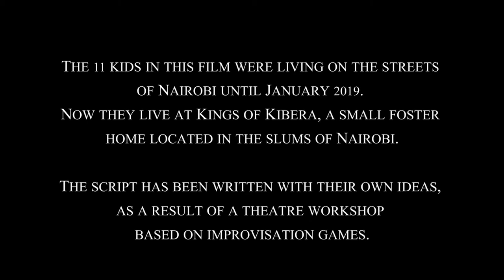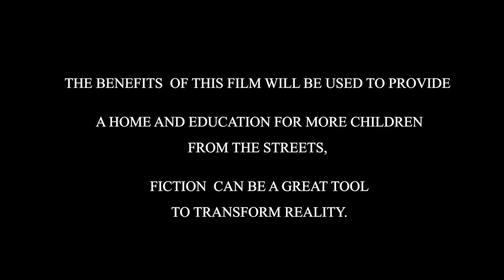S.O.S. THE KINGS OF KIBERA NEED YOUR HELP! COVID 19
Due Covid-19 we have been forced to cancel all the events on which we depended, to cope with the care of the street children of Nairobi hosted in our small centre in Kibera.

We have also had to postpone the shooting of the adventure film "THE QUEENGS OF KIBERA AND THE KIDNAPPED SUN", starring by the children, whose income was to be used for their food, house and school
So... we have decided to release the short film we made as an advance, so that the cinema can start to work its magic!  Watching it will help the children and their neighbors to survive the quarantine in the suburbs, and they'll become superheroes thanks to their talent!

Check out the trailer, and if you want to see the WHOLE SHORT FILM, for a suggested minimum donation of 10 dollars, we will send it to your email!
See the trailer above.

"Fiction can be a great tool to transform reality."